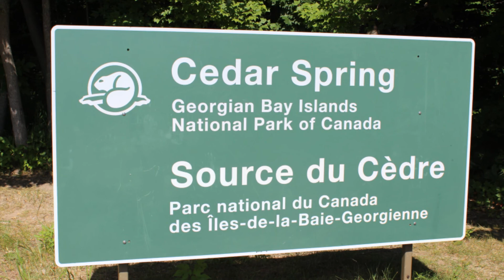Visit Georgian Bay Islands NP & Port Severn